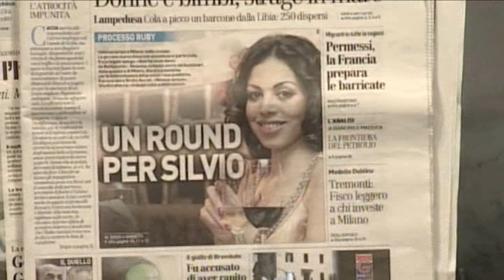Rubygate: "Berlusconi difeso da 4 velone"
- Dibattito a Telelombardia tra Daniele Martinelli (Idv) Matteo Salvini (Lega nord) e il candidato sindaco Gianfranco Librandi sul processo Ruby, in cui alla prima udienza Silvio Berlusconi è stato processato in contumace.